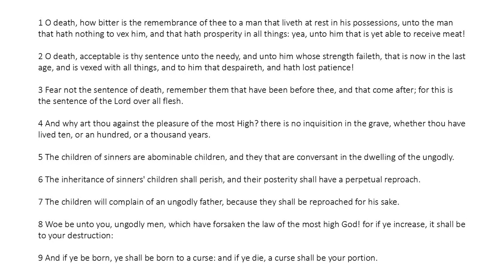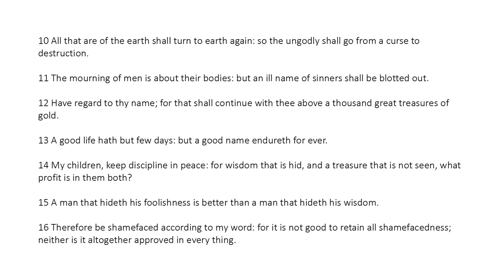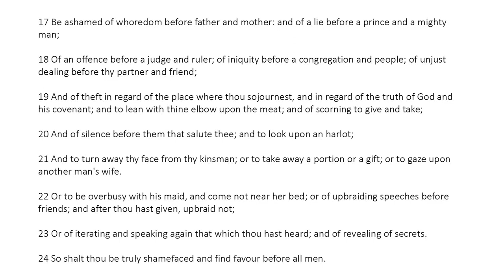Ecclesiasticus Chapter 41 (King James Bible Apocrypha) Read Along Audio